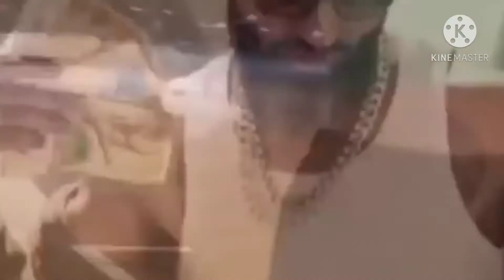LFERDA - FT. MORO [3OKACHA] 2020 (Clip Vidéo Officiel)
lfarda mp3
lferda
lferda 2030
lferda 2020
lferda halloween 2
lferda valentino
lferda ganar
lferda 2030 lyrics
lferda halloween 2 mp3
lferda respect
lferda nwasik
من هو lferda
lferda mp3
lferda كلمات
lferda valentino كلمات
lferda halloween كلمات
lferda ganar كلمات
lferda 2030 كلمات
كلمات اغنية lferda mouka
ستاتيات lferda
جديد lferda
جميع اغاني lferda
جديد lferda 2019
lfarda t flow
تحميل اغاني lferda
تحميل lferda
lferda 2019 تسريب
lferda 2019
lfarda mp3 2019
lfarda hadaday
lferda halloween
lferda 2020 mp3
lferda 0 puta lyrics
lferda 0 pota
lferda 0 puta mp3
lferda 10 lyrics
lferda 123
lferda 10 mp3
lferda 10
lferda halloween 1
lferda 2taf
lfarda 2019 mp3
lferda 2017
lfarda 2 taf
halloween 2 lferda
halloween 2 lferda mp3
halloween 2 lferda lyrics
lferda 2 taf
lferda 2 taff
lferda hallowin 2
lferda valentino 2
lferda 3isaba
lferda 3issaba
lferda 3olama
lferda 3chiri
lferda 404
lferda 404 lyrics
lferda error 404
lferda error 404 lyrics
lferda error 404 mp3
lferda erour 404
telecharger music lferda error 404
erreur 404 lferda
lferda tv
lferda 7m7
lferda 7m7 lyrics
lferda 7m7 mp3
lferda ft 7toun
7 toun ft lferda